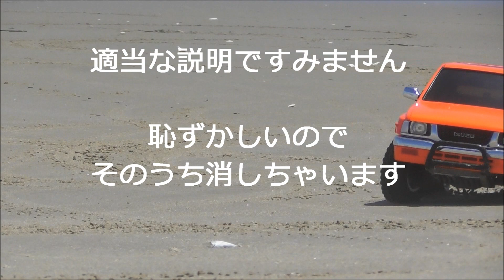タミヤCC-01が欲しくなるビデオ WANT CC-01?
TAMIYA CC-01S
ISUZU mu Type-X
解説動画　音声無し